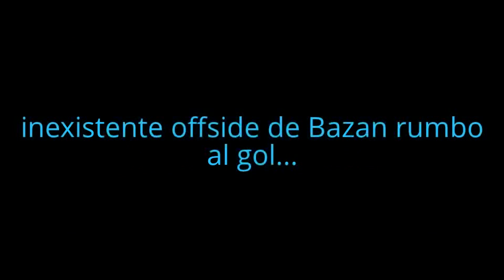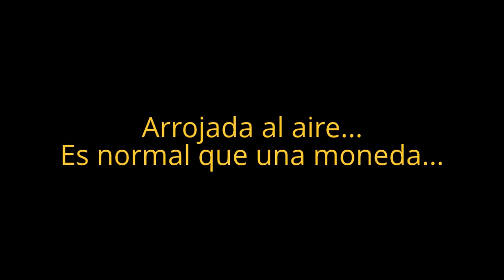Lunati : EL EMPLEADO DEL MES